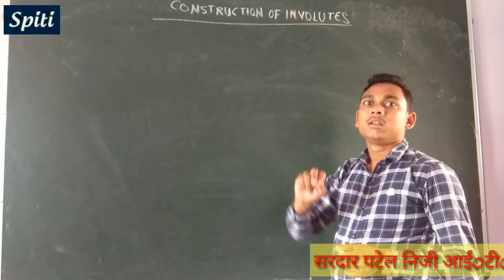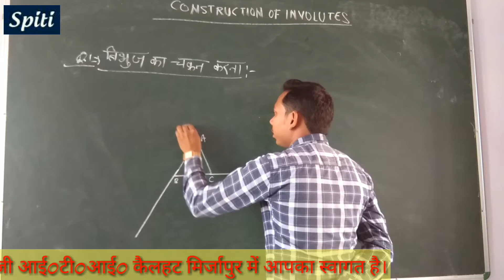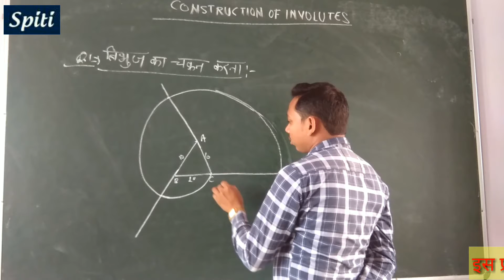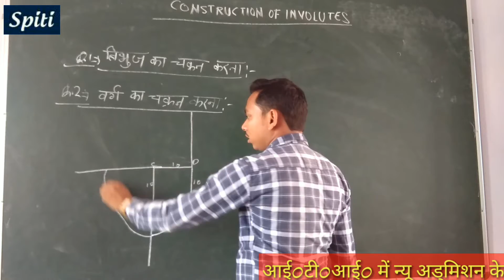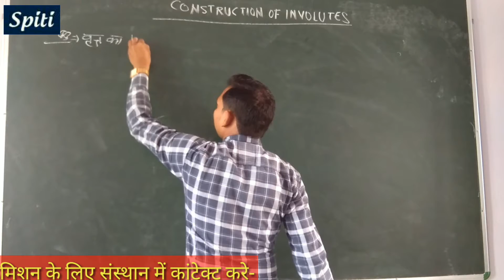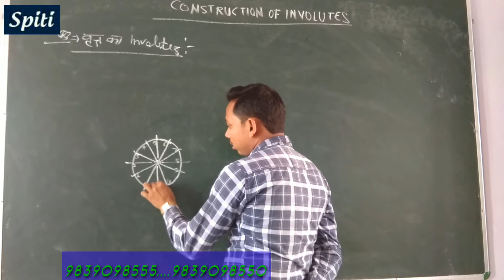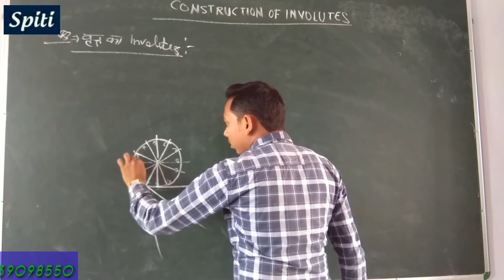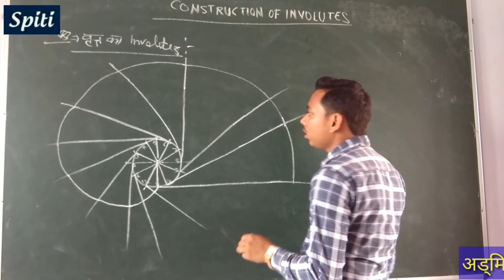How To Draw Involutes Online Classes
How To Draw Involutes

Hi,

Is video me Maine aapko bataya hai ki HOW TO DRAW Involutes ke bare me.
Video last tk dekhe involute banane ke sabhi takike apko pta ho jayega.

Thankyou..